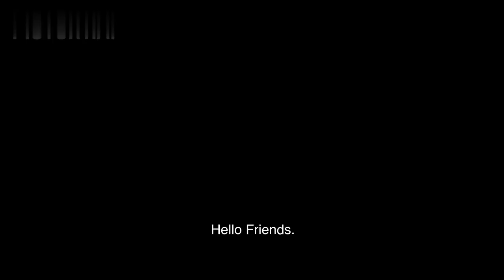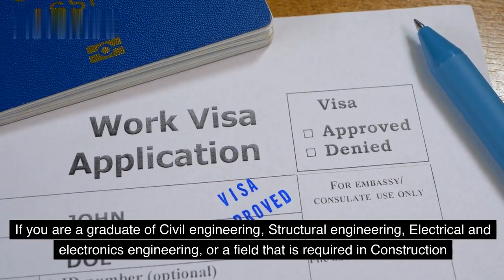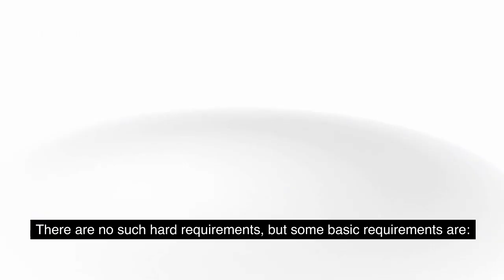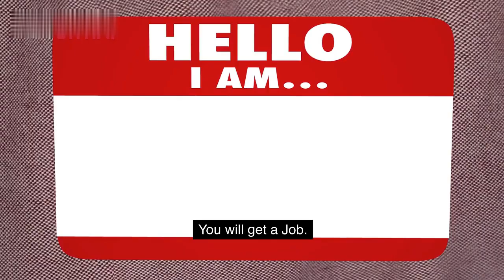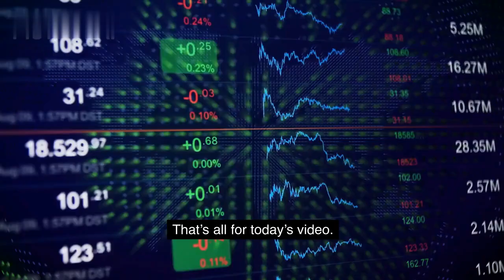Construction Jobs Australia | Skilled Worker Visa for Australia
Are you a skilled construction professional seeking exciting career prospects abroad? Look no further! Welcome to our comprehensive guide on "Construction Jobs in Australia," where we unveil the vast array of lucrative opportunities waiting for you Down Under.

In this video, we delve into the thriving construction industry of Australia, a country known for its dynamic infrastructure projects and booming real estate market. Discover the demand for talented individuals in various construction sectors, including civil engineering, architecture, project management, skilled trades, and more. Whether you're an experienced construction veteran or an aspiring newcomer, there's a perfect niche for everyone in Australia's construction realm.

🔨 Key Highlights:

Insights into Australia's robust construction sector and its contribution to the nation's growth.In-demand construction jobs and skills desired by employers across the country.Salaries and benefits that await you in Australia's construction industry.How to navigate the job market, find opportunities, and secure your dream construction job.Tips for obtaining the necessary visas and work permits to kickstart your Australian adventure.

SEO